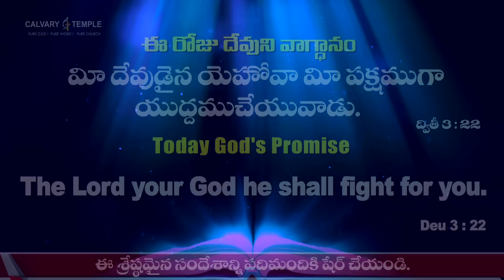Today God's Promise & Daily Devotion| 22_04_2023 | DrSatishKumar | CalvaryTempleLive Daily Bread